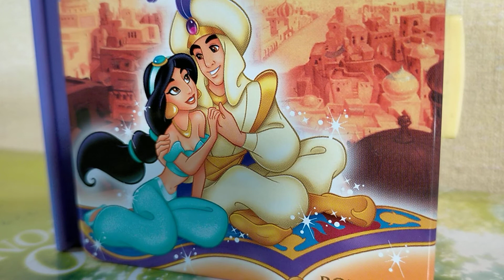アラジン A Hole New World (piano)✨💖✨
私の大切な友情の曲。ジーニー大好きです💝💝💝